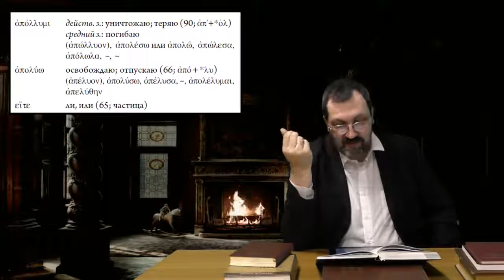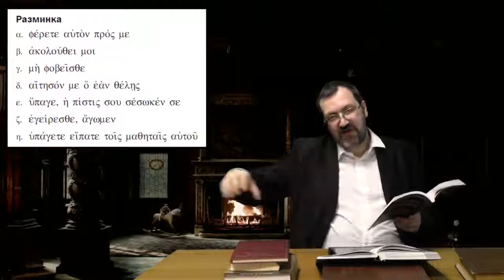Греческий язык Нового Завета 28 6 Лексический минимум и разминка